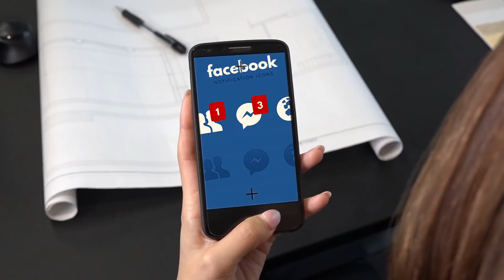Maury Exposes Worst Cheater...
Veteran TV journalist Maury Povich -- yes, he began his TV career as a news anchor -- tackles volatile issues with his guests and studio audience on this daily, hourlong talk show. Known widely for offering guests the chance to take DNA tests to prove or disprove paternity -- usually with guests breaking out in tears of joy or sorrow -- Povich's show also frequently utilizes lie-detector tests. Cheaters and out-of-control teens are often featured on the show, and episodes occasionally focus on outrageous moments that have been captured on video.